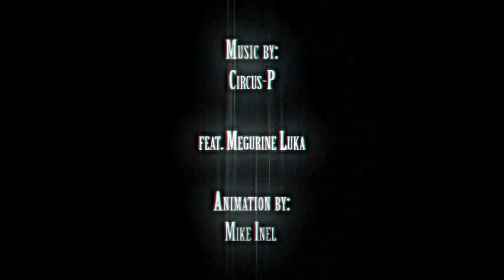[Megurine Luka] Lie [Sub ITA] [Music Video]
Lie Sub Ita
Bugia

Spledida musica e testi di: CircusP
ANDATE E SEGUITE IL SUO CANALE!!

Tradimento.
Sì, lo so che esistono altre traduzioni (fatte anche bene!), ma poi è uscito questo PV magnifico sul profilo di Matt, quindi non ho potuto resistere ç_ç Mi viene da piangere al solo guardarlo... E la fine mette i brividi.